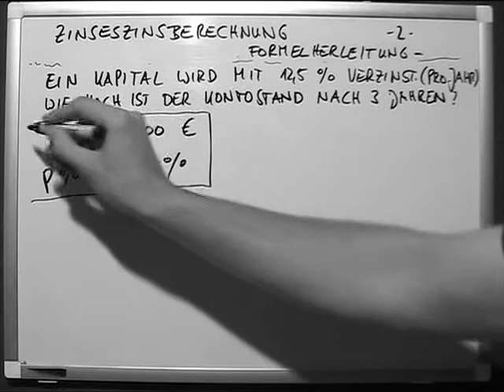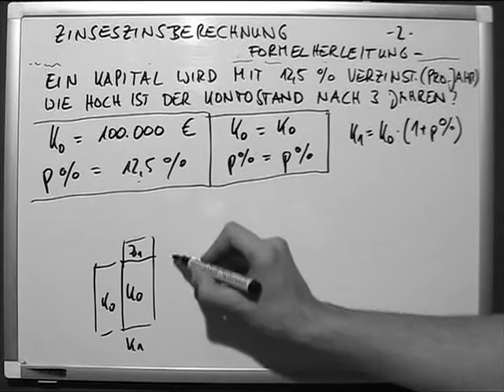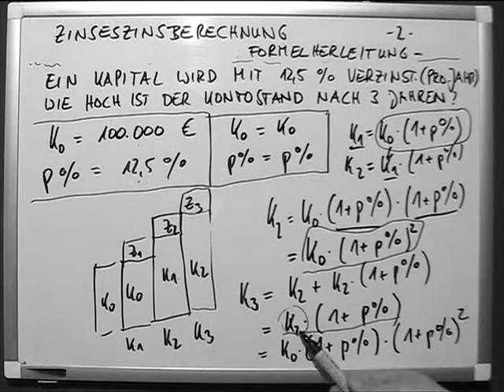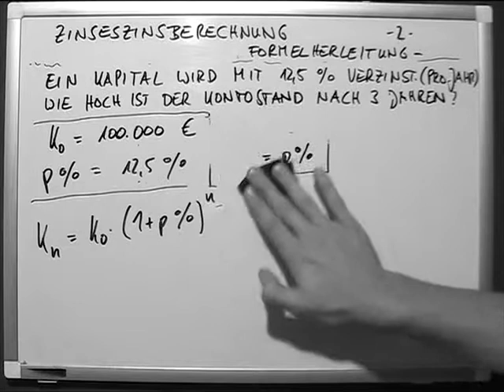Zinseszinsrechnung 2 Formel herleiten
Die Zinsrechnung beschreibt ein mathematisches Verfahren zur Berechnung von Zinsen, die als Entgelt auf geliehene Geldbeträge erhoben werden.